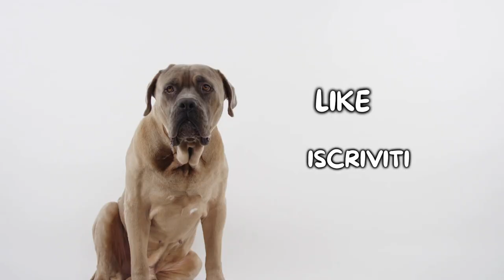Labrador Retriever: Pro e Contro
Labrador Retriever: quali sono i pro ed i contro di questa razza?

Il Labrador Retriever è una delle razza più conosciute ed apprezzate al mondo, scopriamo quali sono i pro e i contro di questa razza.

Conoscevi questi pro e contro del Labrador Retriever? Faccelo sapere qui sotto nei commenti!